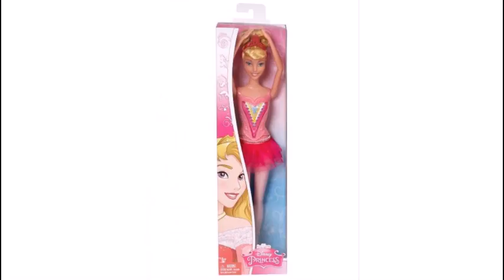Балерина Принцесса Спящая красавица Disney Princess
Каждый представляет собой уникальный, многослойный Пачка выделяя ее личность, правильно выбранный цвет колготок, заостренный корсета и уникальный разрез.